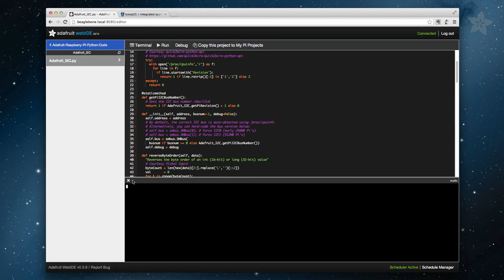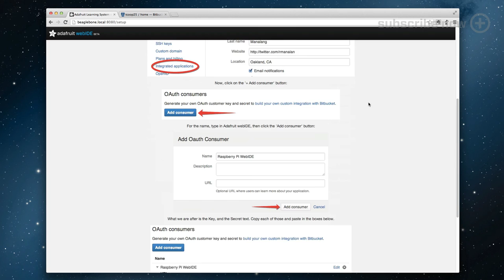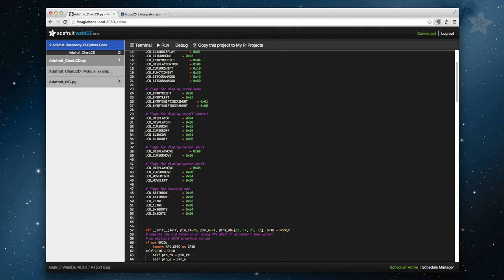Adafruit webIDE - BeagleBone Installation and Setup